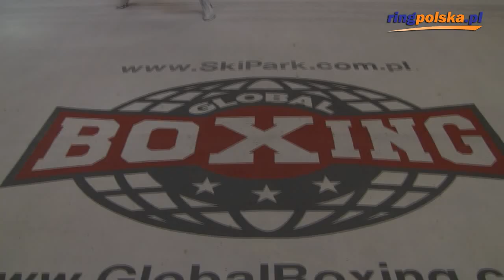Patryk Szymański - migawka z walki z cieniem